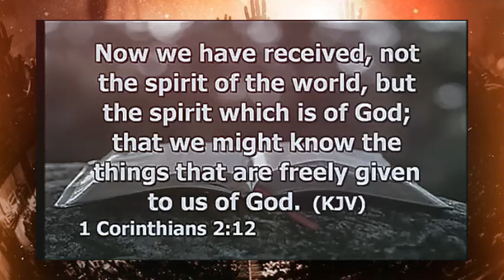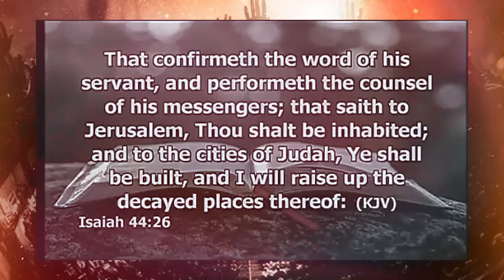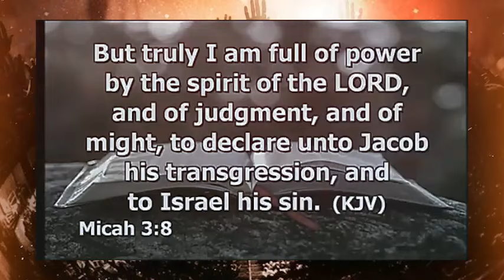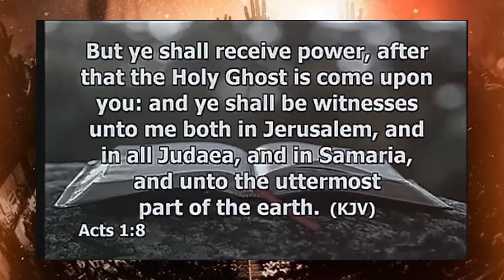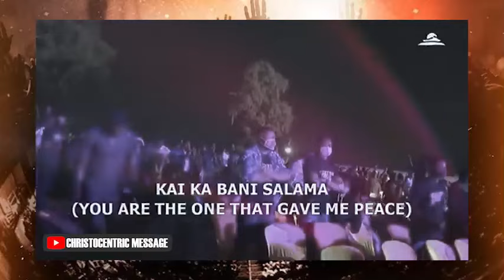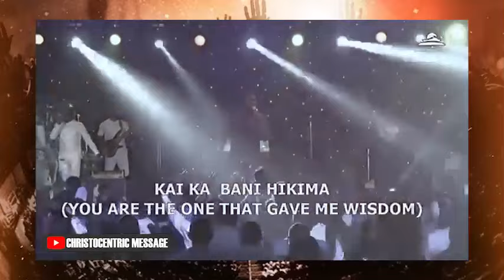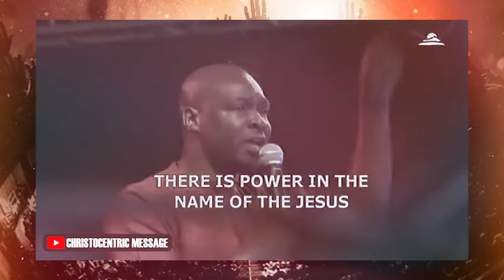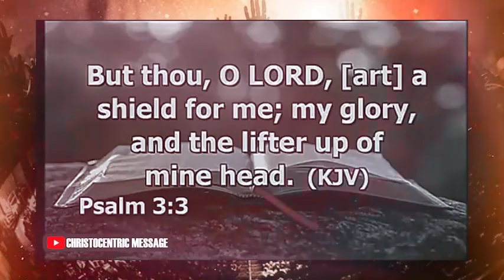CHANGE MY HEART OH GOD - APOSTLE JOSHUA SELMAN